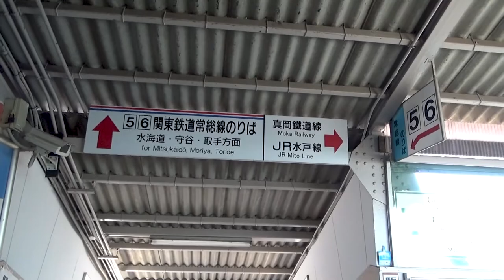【真岡鐵道真岡線】終点まで本当に途中下車しない旅/【Mōka Railways】 A trip without stopping over any station until terminus.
『【真岡鐵道真岡線】終点まで途中下車しない旅』です。

真岡鐵道真岡線は、
茨城県筑西市の下館駅から栃木県芳賀郡茂木町の茂木駅に至る、
真岡鐵道株式会社が運営する路線です✨
蒸気機関車『SLもおか』の運行でも有名ですが、
それ以外では基本、毎時1本ペースでワンマンカーが下館～茂木間を
走っています😃
今回は、ワンマンカーでの旅をお届け😃
1時間を超える長い旅動画ですが、
ぜひゆったりとした気分でご視聴いただければ幸いです😊

※ この動画には目次があります。ぜひご活用ください。
　また、視聴者様からのコメント・リクエストを随時受けつけています。

【目次/The table of content】
00:00 アバンタイトル/Avan Title
00:09 オープニング/Opening
01:01 下館駅構内/In the passanger aisle of Shimodate station
02:33 下館駅、出発！/Departed at Shimodate Station
05:30 下館二高前/Shimodatenikoumae
08:58 折本/Orimoto
12:30 ひぐち/Higuchi
15:43 久下田/Kugeta
20:56 寺内/Terauchi
25:34 真岡/Mōka
28:24 北真岡/Kitamōka
32:28 西田井/Nishidai
35:51 北山/Kitayama
39:20 益子/Mashiko
43:52 七井Nanai/
48:09 多田羅/Tatara
52:44 市塙/Ichihana
58:16 笹原田/Sasaharada
01:00:38 天矢場/Tenyaba
01:04:44 茂木/Motegi
01:05:18 エンディング/Ending

This time,
I'll show you a trip that doesn't stop at all stations until the terminus by Moka Railways.
Moka Railways what is running by Moka Railway Co., Ltd. is operated between Shimodate station in Chikusei City and Motegi station in Motegi town.
In more exact, there's a railway route on Western Ibaraki and South eastern Tochigi.
This railway is famous for the steam locomotive, "SL Moka" though, this time, I got on one-man operated train.
This travel video have a duration more than 1 hour, but please watch it with leisurely to the end by all means!!